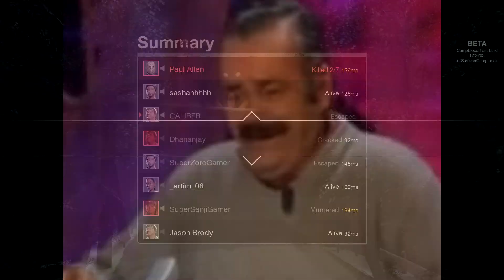These pajamas are LIT ( Friday the 13th The Game )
Jason vs Freddy shift ability is fast!

outro song is made by me